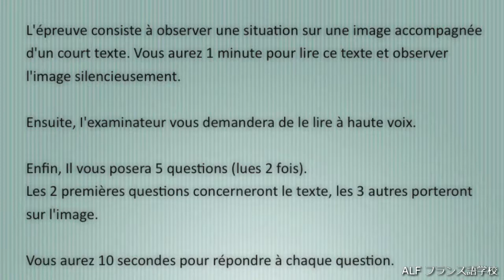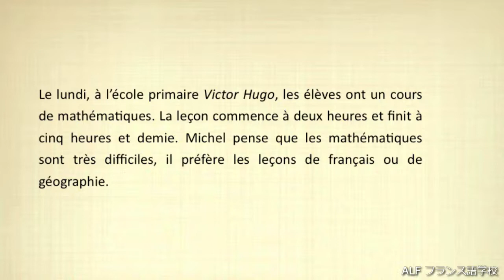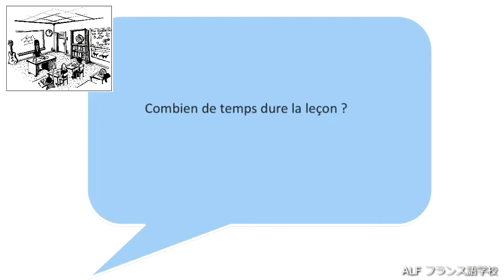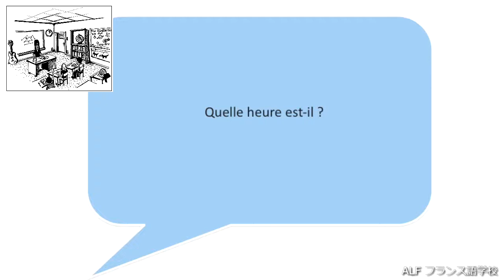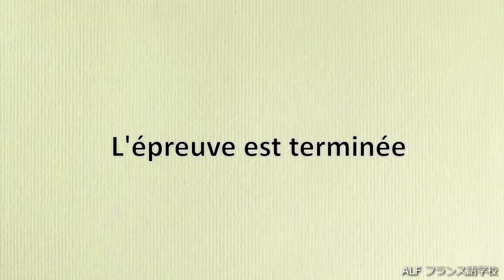Production orale Futsuken 2bis (2次試験受験) exemple 1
好評をいただいているDELF/DALFの口頭試験対策映像に続き、仏検もご用意いたしました。準2級の二次試験対策にご活用ください。
ALFフランス語学校は、大門駅・浜松町駅から歩いてすぐのところにあるフランス語学校です。少人数制で、朝7時からの朝活レッスンもあります。有資格者講師が親身になってあたるレッスンだからこそ伸ばしたい力をしっかり伸ばせます！ぜひ一度ご連絡ください！